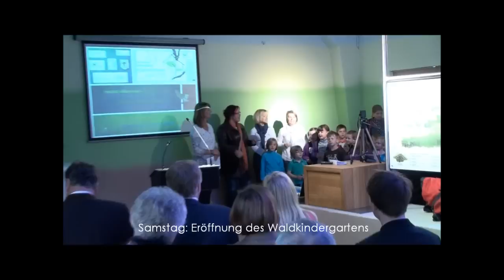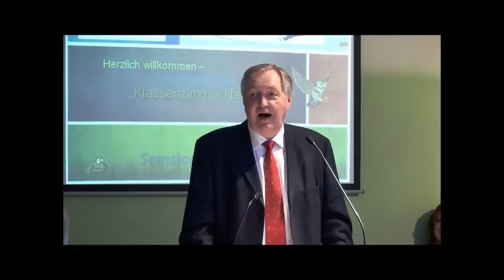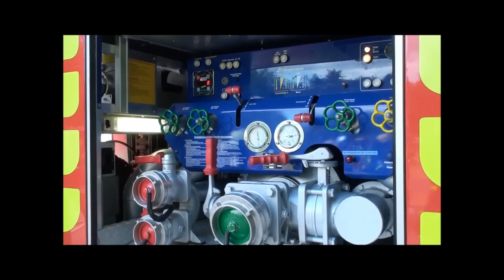1200 Jahre Breitengüßbach: Tag des Waldes, 12. und 13. Mai 2012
Breitengüßbach feiert 1200 Jahre - und eines der Highlights war der Tag des Waldes: Einweihung des Waldkindergartens, Vorführungen, Großübung, ... Im Nachrichten-am-Ort-Video sehen Sie viele Ausschnitte.